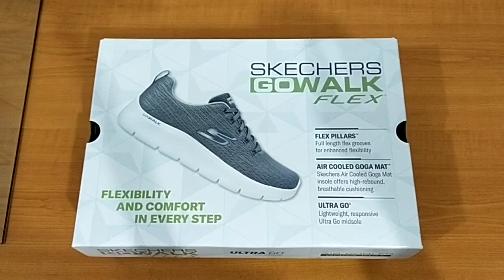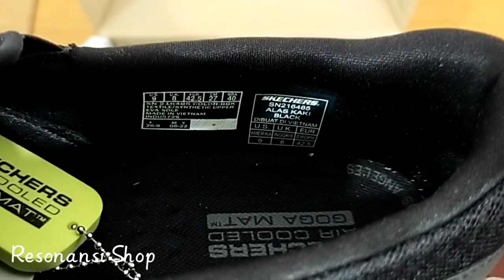SKECHERS GO WALK FLEX SLIP ON FULL BLACK | UNBOXING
Halo kakak...

Yuk kak coba mampir ke toko online kita bila berminat dengan Sneakers keren ini atau yang lainnya, bisa klik link yang sudah saya sediakan dibawah ya kak:

Terima kasih sebelumnya kak, semoga sehat dan murah rezeki selalu. 🙏🏻😇